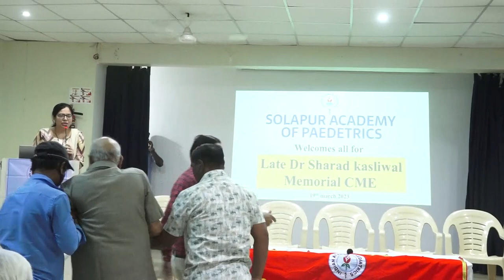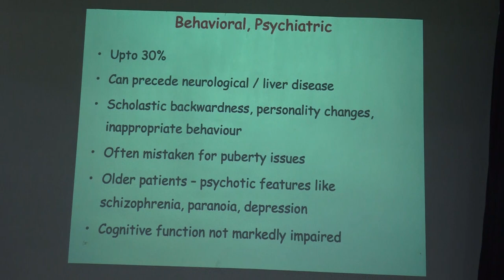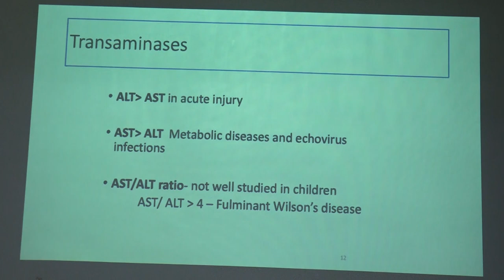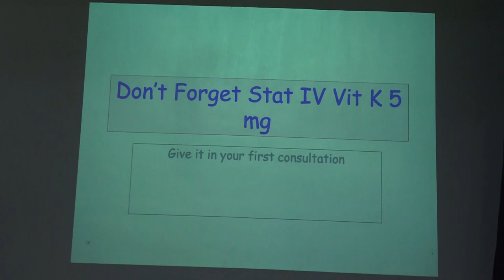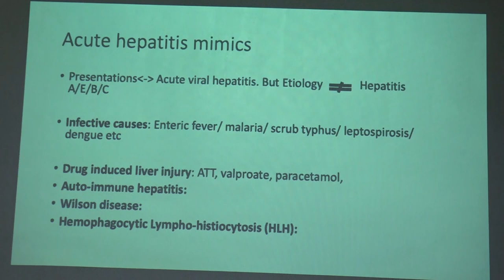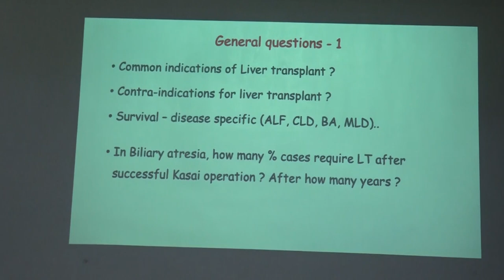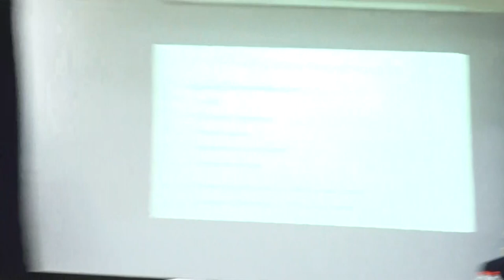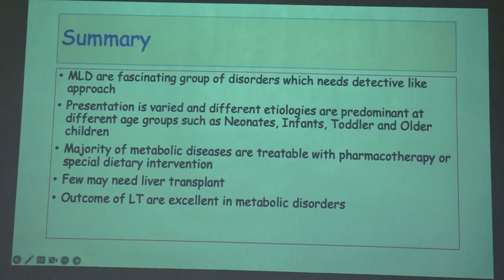Date:-19-03-2023 Late Dr Sharad Kasliwal Memorial CME 2023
@Dr.Raghoji Kidney & Multi-Specality Hospital